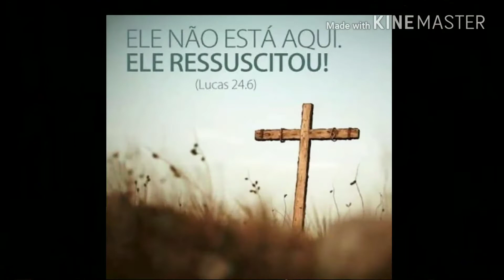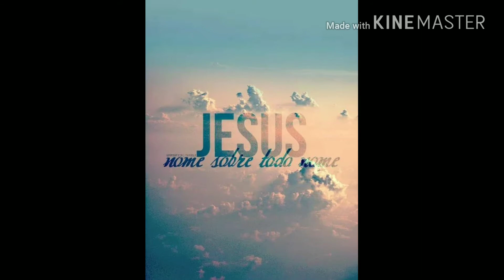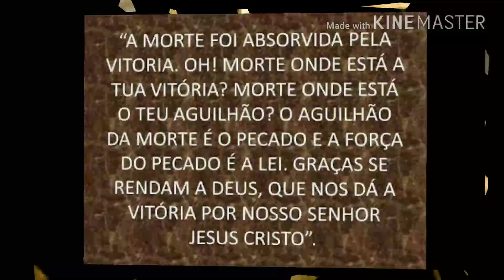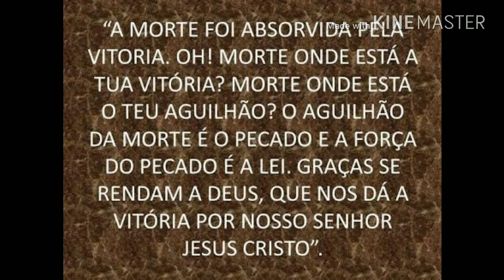RESSURRETO - JAIRO BONFIM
DEUS ABENÇOE

LETRA🎶🎼🎵🙌

Jairo Bonfim - Ressurreto

Silêncio e dor sobre a Terra
O universo está de luto
O mal diz ter vencido a guerra
Na cruz, o Rei absoluto
Um terremoto acontece
Anunciando a morte de Jesus
A Terra toda estremece
E o dia cessa a sua luz

Ferido, humilhado
Desprezado foi Jesus
Sobre Si meu pecado
Suportou até a cruz

O inferno comemora
Pensa estar diante de uma redenção
Pensa ter vencido
A manifestação do próprio amor
Mas se equivocou
Cometeu o engano de esquecer a profecia
Viu frustrar o plano
Quando ao terceiro dia
O anjo do Senhor anunciou
Ele não está aqui, porque já ressuscitou

Jesus, Filho de Deus
Sobre a morte venceu
Ressurreto está à direita do Pai
Tem nas mãos o poder
Para sempre, amém
Ninguém pode fazer
O que o nosso Deus faz
(O que o nosso Deus faz, nosso Deus Faz)
(O que o nosso Deus, Ele faz, Ele é santo)

Onde está, oh morte, o teu aguilhão?
Onde estão, oh inferno, as tuas prisões?
Quebradas foram pelo sangue do Senhor
Jesus venceu!

Maravilhoso, Conselheiro
Príncipe da paz, Deus verdadeiro
Sol da justiça, Estrela da manhã
Digno é o Senhor
É o meu Senhor